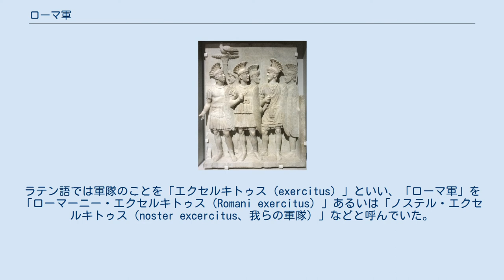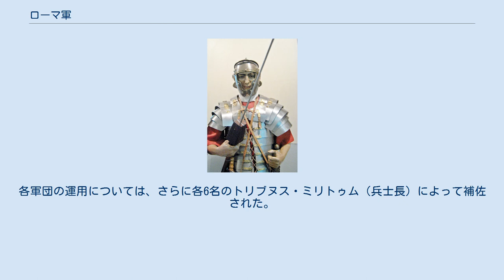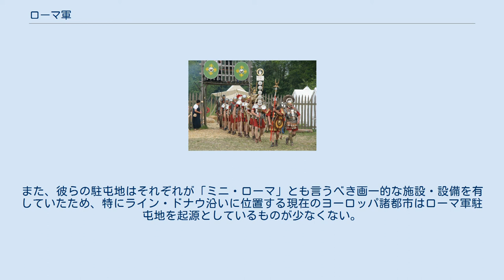ローマ軍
再現イベントにおける第14軍団ゲミナ（ローマ軍団） ローマ軍団のLegio XV Apollinaris（コスプレ） ローマ軍（ローマぐん）は、古代ローマ（王政ローマ・共和政ローマおよび帝政ローマ）における軍隊（陸軍と海軍）の総称。
ラテン語では軍隊のことを「エクセルキトゥス（exercitus）」といい、「ローマ軍」を「ローマーニー・エクセルキトゥス（Romani exercitus）」あるいは「ノステル・エクセルキトゥス（noster excercitus、我らの軍隊）」などと呼んでいた。
 ローマ陸軍は、時代によっても異なるが、ローマ市民権を持つ者からなるレギオー（legio、ローマ軍団）およびローマ市民権を持たない者からなるアウクシリア（auxilia、支援軍）に大別することができる。
レギオー（軍団）は陸軍の編成単位でもあり、個々の軍団に支援軍が付随して戦闘を行なった。
 編成単位としての1個のレギオーは10個のコホルス（cohors、歩兵大隊）に、1個のコホルスは3個のマニプルス（manipulus、歩兵中隊）に、1個のマニプルスは2個のケントゥリア（centuria、百人隊）によって構成されていた。
すなわち1個のレギオー（軍団）は、60個のケントゥリア（百人隊）からなっていた。
従って計算上は6,000名の軍団兵がいたことになるが、実際は定員割れを起こしていることも多かったという。
 共和政時代のローマ陸軍は、本土イタリアではコンスル（執政官）とプラエトル（法務官）が、属州では属州総督（プロコンスルやプロプラエトル）がおもに全軍の指揮権（インペリウム）を握った。
個々の軍団については、ガイウス・マリウスの軍制改革以降は、レガトゥス（副官）のうちからレガトゥス・レギオニス（軍団長）を任命して指揮させることが多かった。
各軍団の運用については、さらに各6名のトリブヌス・ミリトゥム（兵士長）によって補佐された。
 帝政時代になり、国境がある程度画定してくると、防衛が主な目的になった。
ローマの国境はケルト人・ゲルマン人ならびにパルティアの侵攻頻度からライン川・ドナウ川・ユーフラテス川に主眼が置かれるようになり、これらに駐屯する軍団は精鋭として名を馳せた。
また、彼らの駐屯地はそれぞれが「ミニ・ローマ」とも言うべき画一的な施設・設備を有していたため、特にライン・ドナウ沿いに位置する現在のヨーロッパ諸都市はローマ軍駐屯地を起源としているものが少なくない。
 ラテン語では海軍または艦隊のことをクラッシス（Classis）と呼んだ。
詳細は、ローマ海軍を参照。
 メディアを再生する ビデオ、ローマ軍団の訓練。
 再制定